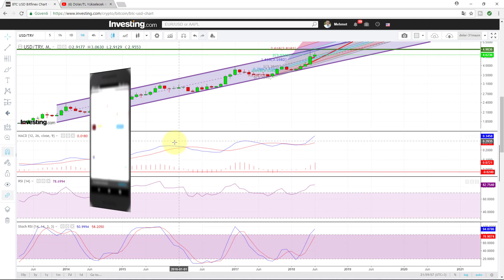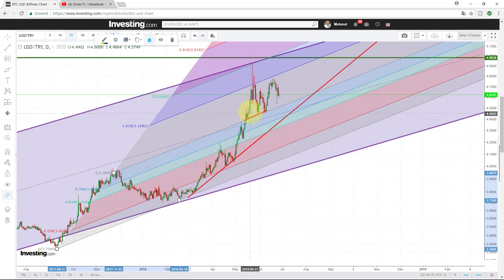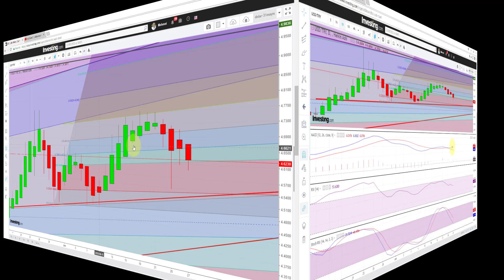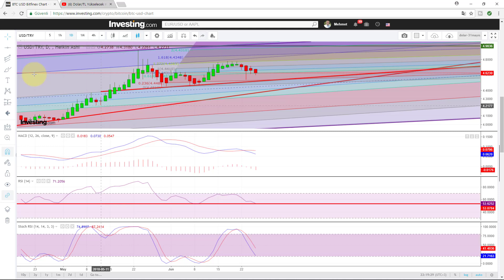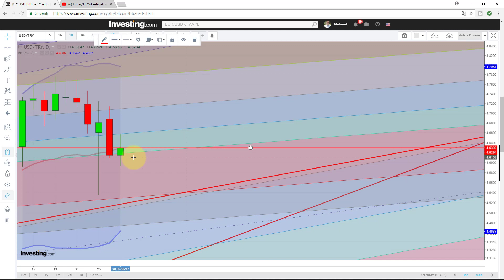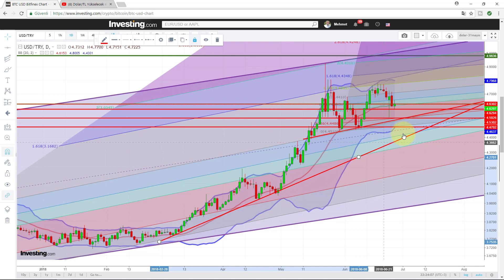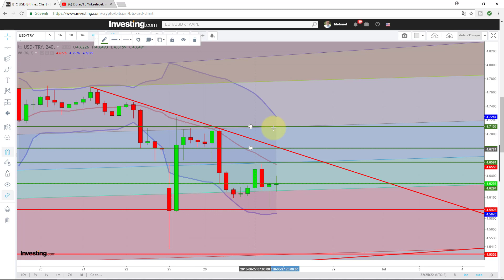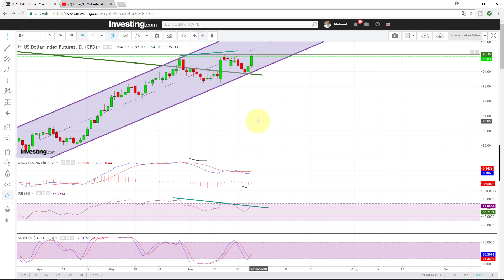Dolar Düşmeye Devam Edecek mi?DXY ve USDTRY Güncel Teknik Analizi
Destekler: 4.59, 4.53, 4.46, 4,40, 4.38
Dirençler: 4.63, 4.66, 4.68, 4.71, 4.77
Dolar düşecek mi yükselecek mi?
Dolar/TL daha ne kadar düşer?
USD/TRY destek ve direnç seviyeleri neler?
Dolar alınır mı?
Dolara yatırım yapılır mı?
Dolar endeksi ve dolar/tl arasındaki ilişki ne?
Dolar endeksi yükselecek mi?
Dolar endeksi nereye kadar yükselebilir?
DXY yükselirse ne olur?